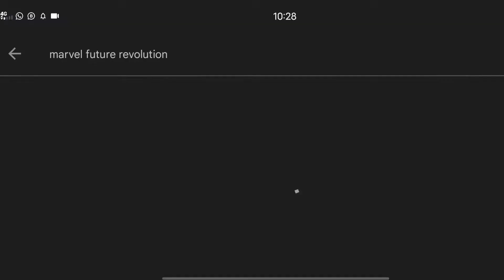How is Marvel Future Revolution played? 3GB RAM Gameplay Android | Game Size क्या है | Review हिंदी🔥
Marvel Future Revolution | Every Details | Release Date | Characters | Features | Game Mode | RPG

How is Marvel Future Revolution played?
Is Marvel Future Revolution the best game?
Can you play as the Eternals in Marvel Future Revolution?

Is Wanda playable in Marvel Future Revolution?
Will Thor be in Marvel Future Revolution?
Will Marvel revolution add more characters?
Is Marvel Future Revolution offline?
Who can beat Scarlet Witch?
Who is the strongest Avenger?
Which is better Marvel future fight or Marvel Future Revolution?
Is future revolution worth playing
Is Marvel Future Revolution pay to win?
How do you get Thor in Marvel Future Revolution

00:00 Intro
00:30 story
02:50 conclusion
03:00 the end

Marvel Future Revolution, the open-world action role-playing video game from Netmarble and Marvel Entertainment, is officially set to launch globally for iOS and Android devices on August 25th.

◆photo and video clip
credits
marvel future revolution